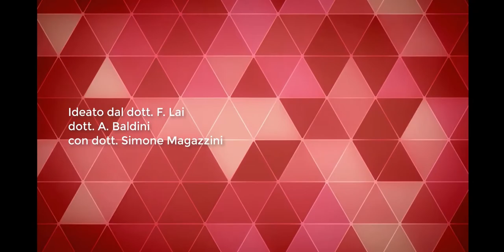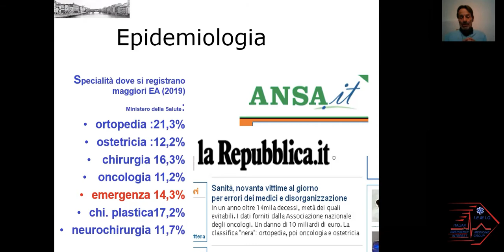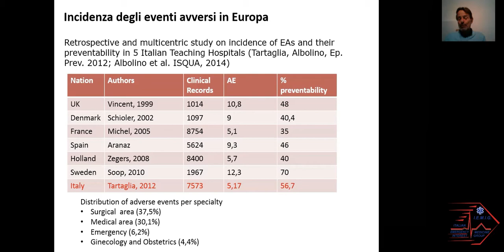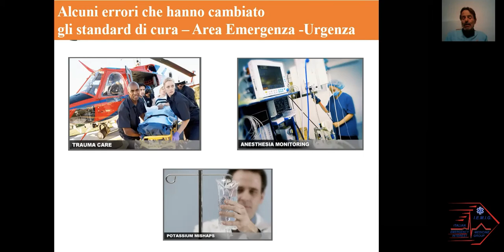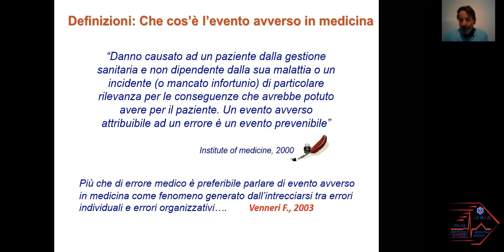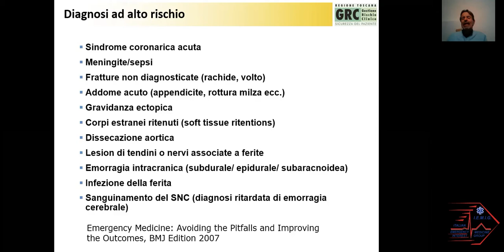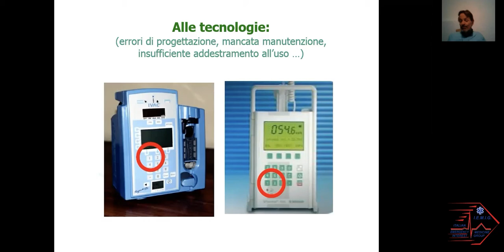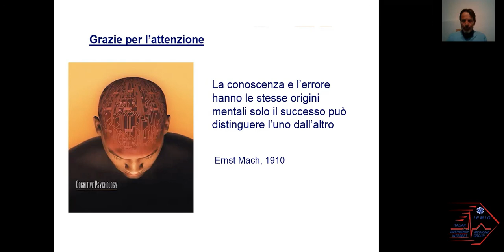Errore umano in medicina Clinical risk management dott Francesco Venneri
jamendo Music|Free music downloads http:/jamendo.com

Montaggio video: Dott.ssa Chiara Pagnini

Foto ECG: Federica Colzi

Logo: Giacomo Lai